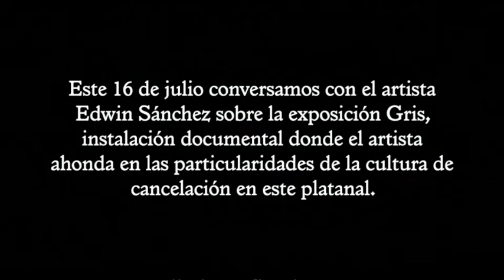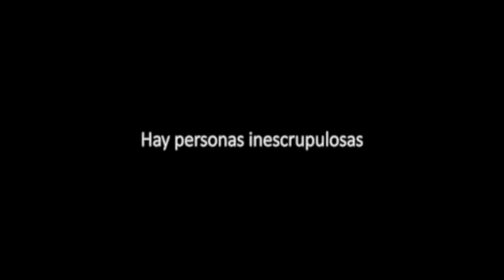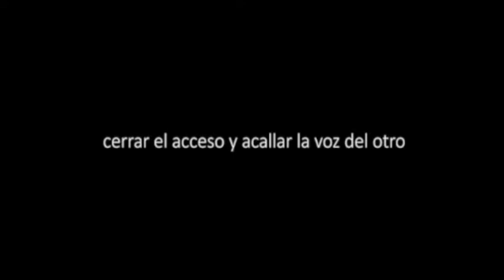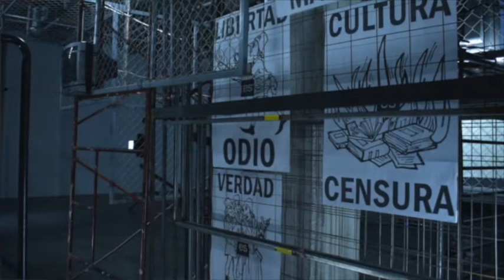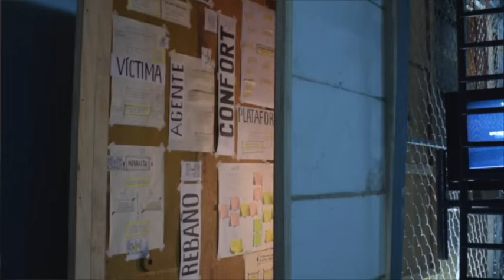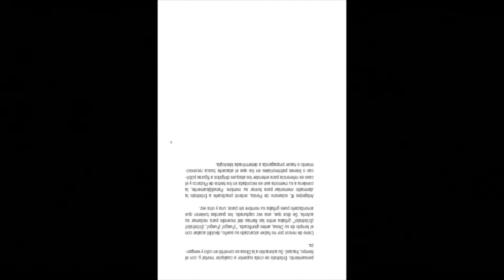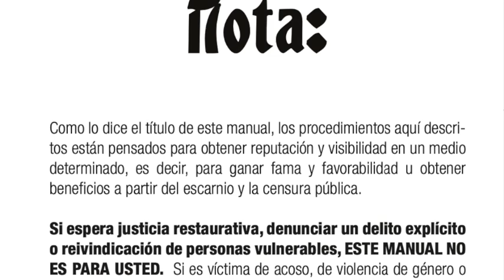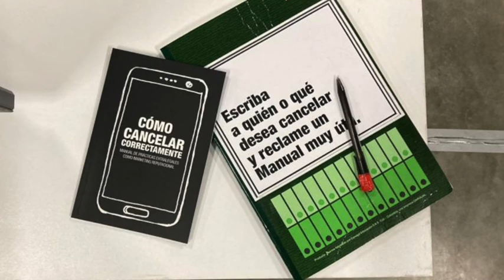¿Cómo cancelar correctamente? Entrevista con Edwin Sánchez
Este 16 de julio conversamos con el artista Edwin Sánchez sobre la exposición Gris, instalación documental donde el artista ahonda en las particularidades de la cultura de cancelación en este platanal. Entre otras lindezas, Sánchez nos enseña a través de audios, carteles, videos y un manual a identificar los comportamientos más feíllos (como la extorsión telefónica, la amenaza, el silenciamiento profesional y la persecución institucional) que caracterizan esa novedosa práctica de investigación-creación (de odio).

Gris estará en la Galería Santa Fe hasta este 7 de agosto.